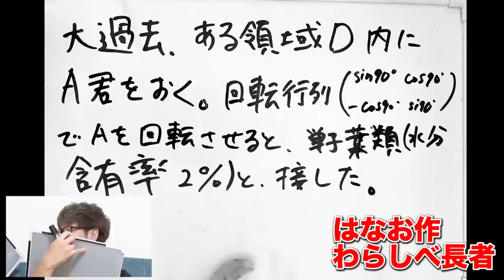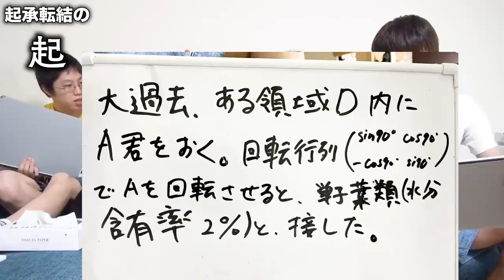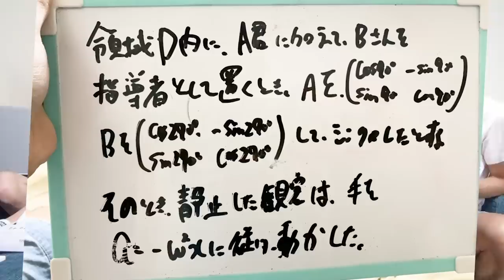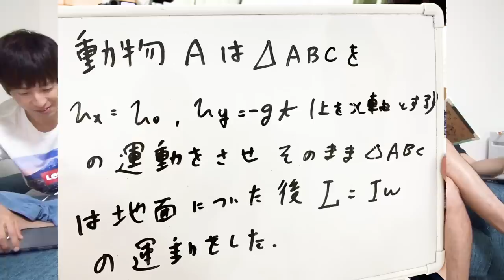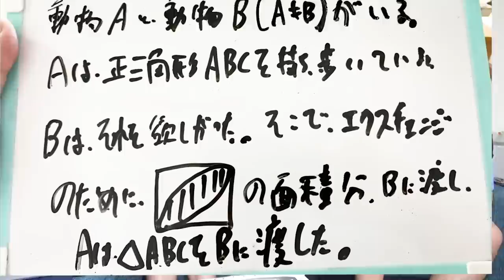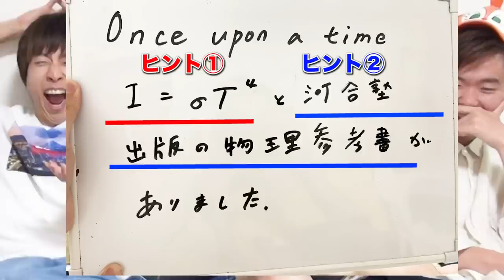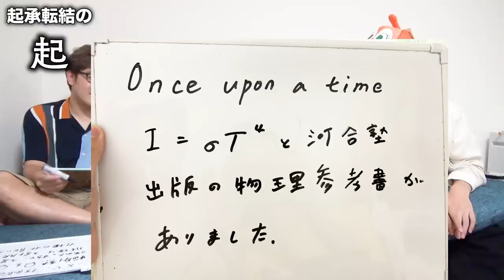【高学歴用】リレー方式で昔話を理系語に変換してストーリーを完成させろ！！！！